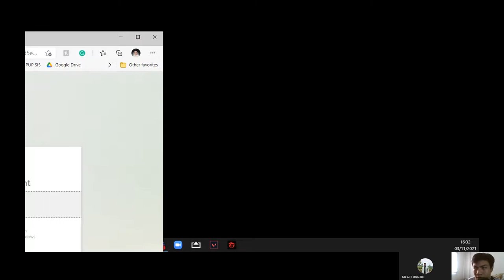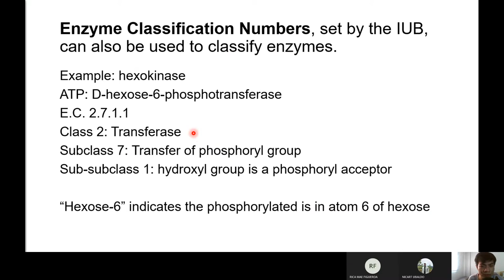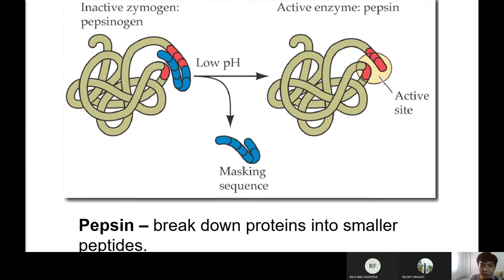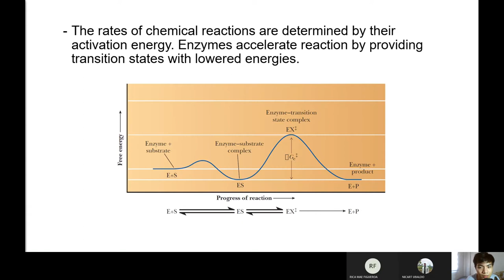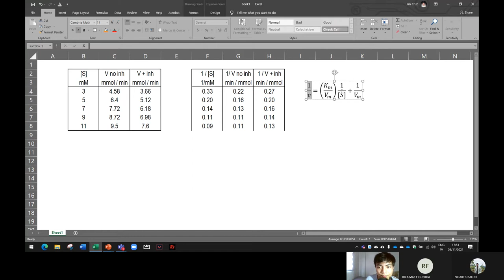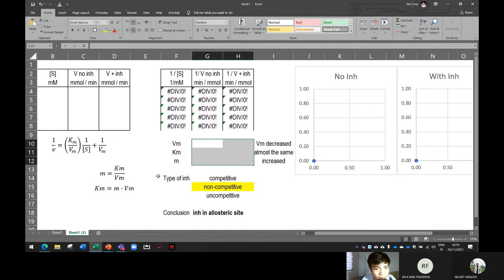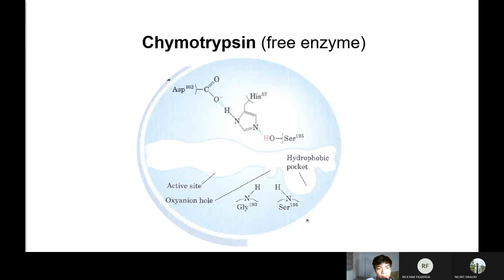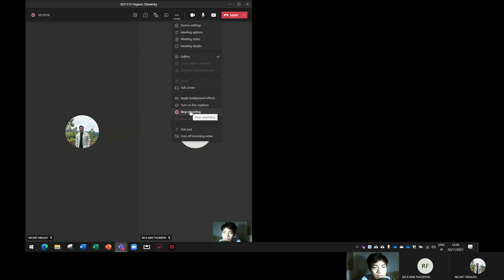SES1112 Biochemistry Chap 5 Day 1